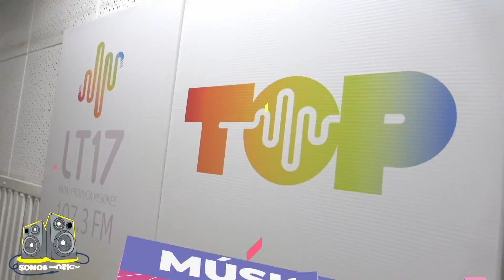Somos Música - Matías Juañuk - Un ratito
📻 "Somos Música" en vivo, todos los viernes a las 21 hs por @fmtop107.3 y @radiolt17 🎶